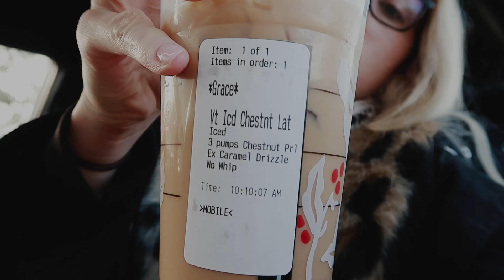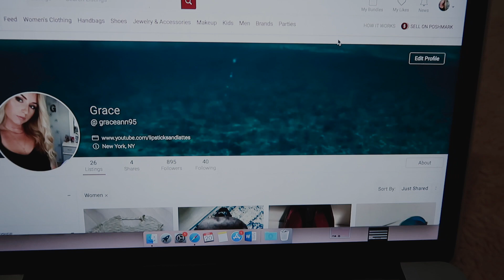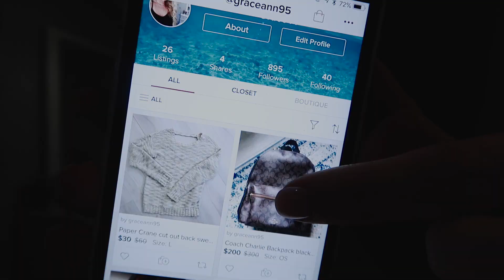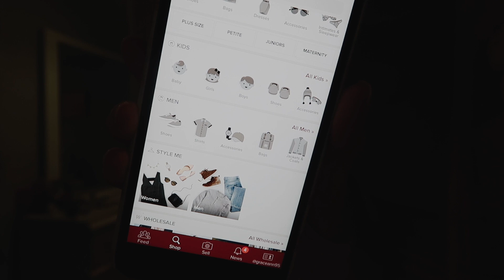CLOSET CLEANING, RANTING, AND A CHRISTMAS PARTY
hey guys! In today’s vlog I did some cleaning, sold some of my clothes I don’t wear, Christmas shopped, and went to my old office’s Christmas party. Enjoy!

Pink blazer
Striped shirt
Fluffy sweater (sold out) express dupe
Swiftly Tech long sleeve in blissful pink
Wunder under high rise in black

THINGS I WEAR OR MENTION IN 99% OF MY VIDEOS:
✖ ✖ FITBIT
✖ ✖ Day Designer

❤ DOTE lipsticksndlattes

*some links may be affiliate links. this means that I get a small percentage of money if you choose to buy a product I linked in this video FTC: This video is sponsored by Poshmark.